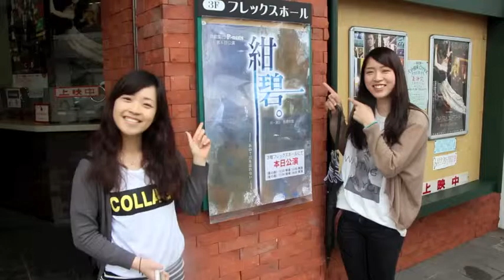新規プロジェクト 5